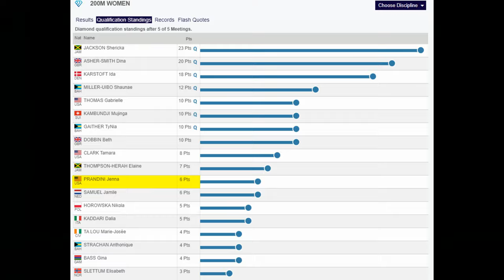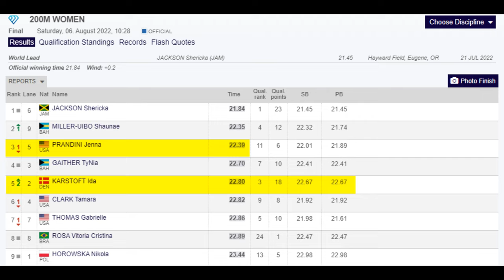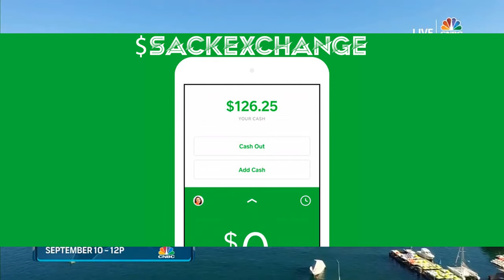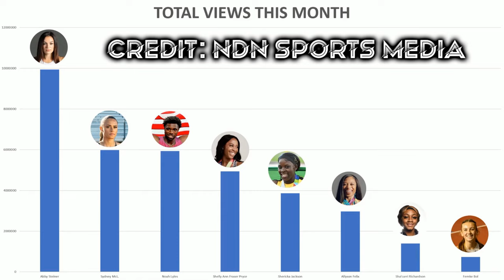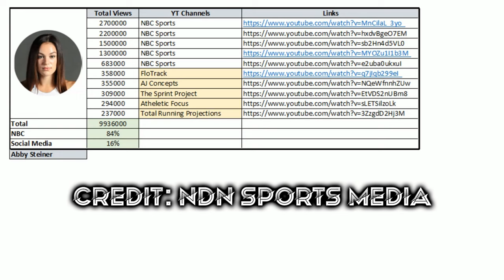Jenna Prandini Finishes in 3rd Place in 200m at Diamond League Poland (Aug. 6, 2022)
🏃‍♀️ Shericka Jackson was dominate again winning the Women 200m late on Saturday afternoon in Śląski Stadium in Chorzów, Poland at the Diamond League Silesia stop. Shericka did have a nice challenge in the first 150m of the race as Jenna Prandini was still in World Championships mode from the historic 4x100 upset win for the Americans against the Jamaicans as Jenna ran neck-and-neck against Shericka. Jenna would ultimately finish in 3rd late in the race thanks to a nice comeback finish for Bahamas Shaunae Miller-Uibo.

▪ Saturday, August 6: 400m at 11:28am ET / 5:28pm CET (FINAL) (CNBC-TV)

WOMEN 200M - 11:28 AM EASTERN TIME
Rank Name - Country Today's Time
1. Shericka Jackson - Jamaica (JAM) 21.84
2. Shaunae Miller-Uibo - Bahamas (BAH) 22.35
3. Jenna Prandini - United States (USA) 22.39
4. TyNia Gaither - Bahamas (BAH) 22.70
5. Ida Karstoft - Denmark (DEN) 22.80
6. Tamara Clark - United States (USA) 22.82
7. Gabrielle Thomas - United States (USA) 22.86
8. Vitoria Cristina - Brazil (BRA) 22.89
9. Nikola Horowska - Poland (POL) 23.44

WOMEN 200M QUALIFICATION STANDINGS (2022 SEASON)
Rank Name Country Points Qualification
1. Shericka Jackson (JAM) - 23 PTS Q
2. Dina Asher-Smith (GBR) - 20 PTS Q
3. Ida Karstoft (DEN) - 18 PTS Q
4. Shaunae Miller-Uibo (BAH) - 12 PTS Q
5. Gabrielle Thomas (USA) - 10 PTS Q
6. Mujinga Kambundji (SUI) - 10 PTS Q
7. TyNia Gaither (BAH) - 10 PTS Q
8. Beth Dobbin (GBR) - 10 PTS
9. Tamara Clark (USA) - 8 PTS
10. Elaine Thompson-Herah (JAM) - 7 PTS
11. Jenna Prandini (USA) - 6 PTS
12. Jamile Samuel (NED) - 6 PTS
13. Nikola Horowska (POL) - 5 PTS
14. Dalia Kaddari (ITA) - 5 PTS
15. Marie-Josée Ta Lou (CIV) - 4 PTS

WOMEN 100M - 11:52 AM EASTERN TIME
1. Shelly-Ann Fraser-Pryce - Jamaica (JAM) 10.66
2. Aleia Hobbs - United States (USA) 10.94
3. Marie-Josée Ta Lou - Ivory Coast (CIV) 11.00
4. Gina LÜCKENKEMPER Lueckenkemper - Germany (GER) 11.10
5. Briana Williams - Jamaica (JAM) 11.11
6. Kayla White - United States (USA) 11.15
7. Melissa Jefferson - United States (USA) 11.18
8. Twanisha Terry - United States (USA) 11.20
9. Natasha Morrison - Jamaica (JAM)  11.20

📍 Location: Śląski Stadium in Chorzów, Poland

🎥 Original Video Date: Saturday August 6, 2022 (AND-TV)

Track & Field
USATF
100m
200m
110m Hurdles
400m
4x100 relays
800m
1500m
Outdoor Track

1. United States of America (USA) - 41.14